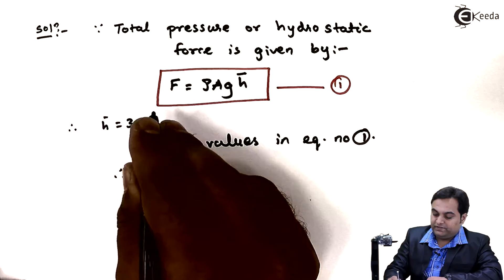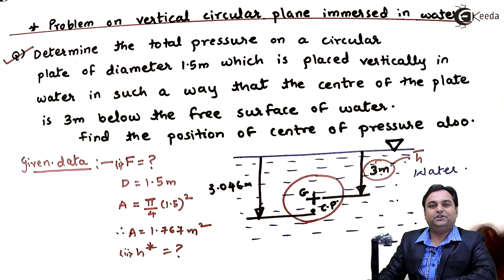Problem on Vertical Circular Plate Immersed in Water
In this video we will see how to solve problem on Vertical Circular Plane Immersed in Water

Happy Learning : )